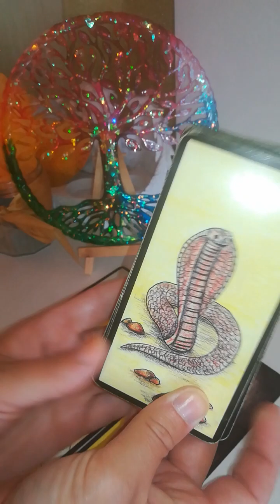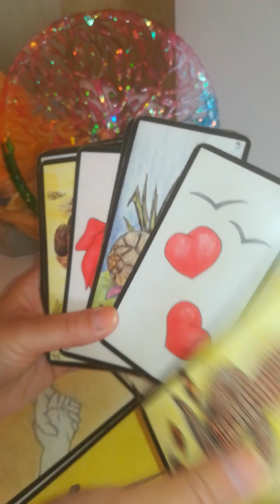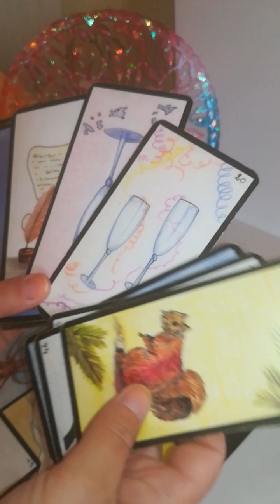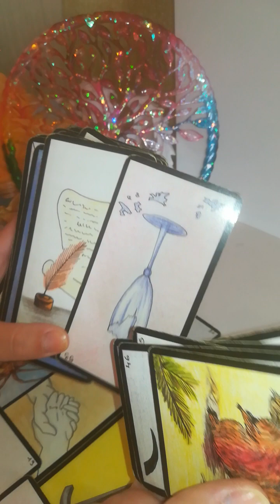17/07 PROF élévation situation déséquilibre/ CDX ouverture entreprise 🎁☀️🌈